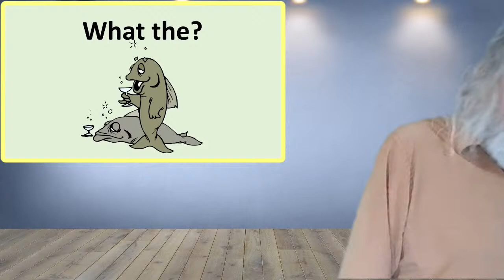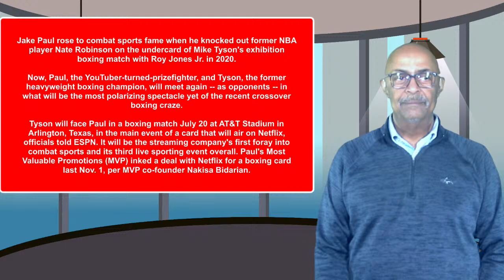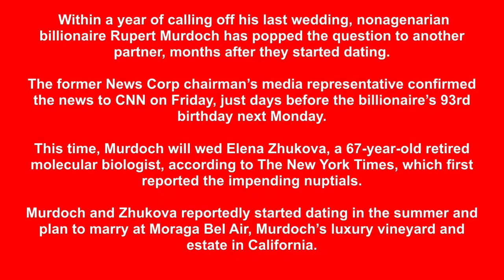Standupish with Comedians Eugene Kenny, John Novosad, Rick Bryan Comedy News and a Podcast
Join Standupish, featuring comedians Eugene Kenny, John Novosad, Rick Bryan, offering opinion-based comedy news and a podcast covering Entertainment, Tech, Culture, and all things wonderfully weird. Delivered with a generous helping of humor, it's not just a show, it's also a podcast!